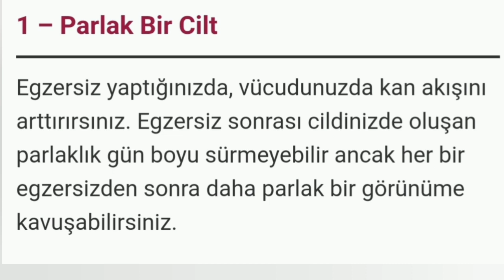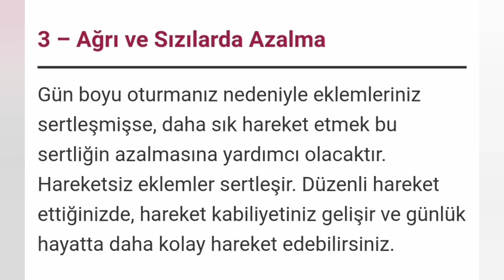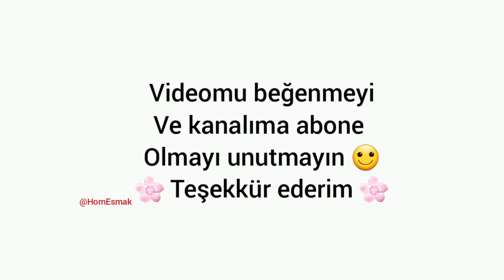Evde Spor 2.Gün - Evde Spor Nasıl Yapılır - Flutter Kicks Karın Kaslarınızı Çalıştırın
Merhaba arkadaşlar 🙂 Evde Spor nasıl yapılır ikinci gün videosu ile spora devam ediyoruz bugün. Her gün farklı hareket ve farklı sayılar ile sizinle özel bir Spor programı yapacağız. Kademeli bir şekilde sayıları artırıp vücudumuza zarar vermeden ve zorlanmadan günlük Evde egzersizlerimizi beraber yapacağız. Haftanın her günü Spor yapmıyoruz, her 3 günde bir mola veriyoruz ki kaslarınızı dinlensin. Bir haftanın sonunda sizde göreceksiniz ki tüm vucudunuz incelmeye ve sıkılaşmaya başlayacaktır. Aralıklı Oruç beslenme şekline günlük sporumuzu yaptığınız zaman otomatikman kilo verimi hızlanacaktır ve vucudunuzda sarkmalar olmayacak. Her hangi bir konuda takıldığınız yer olursa videonun altına yorum olarak sorabilirsiniz bende elimden geldiğince size yardımcı olmaya çalışırım. Şimdiden herkese kolay gelsin 🥰

00:11 Giriş açıklama başlangıç

01:38  1. Hareket kuadriseps, kalça kasları ve alt gövdeyi çalıştırıyoruz.

02:10  2. MOLA 20 SANIYE Donkey kicks sol hareketi yapıyoruz, mümkün olduğunca bacağımızı yukarı kaldırıyoruz.

02:40 3. Kopru hareket yapıyoruz.

03:11  4. Bacaklarınızı paralel bir şekilde yukarı aşağı hareket ediyoruz.

04:20 5. Sağ bacağımızı uzatarak bukmeden kaldırıyoruz.

04:50 6. Sol bacağımızı uzatacak bukmeden kaldırıyoruz.

05:17 7. Sırt üstü uzanıp mümkün olduğunca kalçaları yukarı kaldırıyoruz. Yani Köprü gibi.

05:55 8. Sol kalça esnemeleri yapıyoruz 20saniye boyunca

06:28 9. Ve şimdi sag kalça esneme hareketi yapıyoruz böylece ertesi gün hamlik olmamasi için.

06:52 Düzenli egzersiz yapmanın 10 faydası